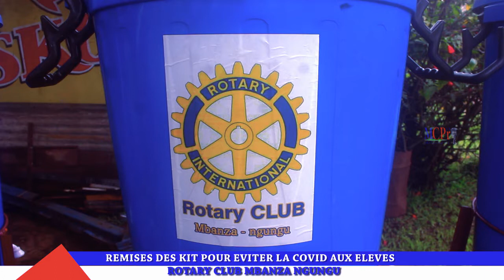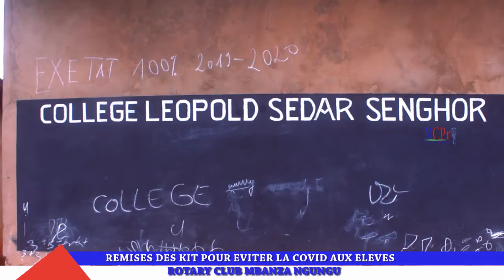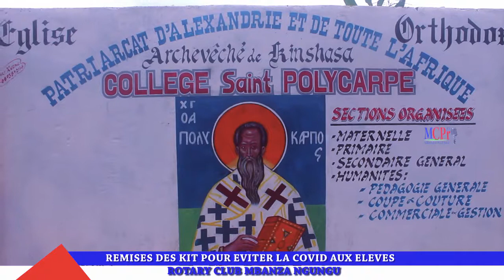Rotary club International s'investit dans la lutte contre la Covid-19 à Mbanza-Ngungu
les membres de Rotary club International ont remis du matériel de lutte contre la deuxième vague de la Covid-19 aux écoles de Mbanza-Ngungu